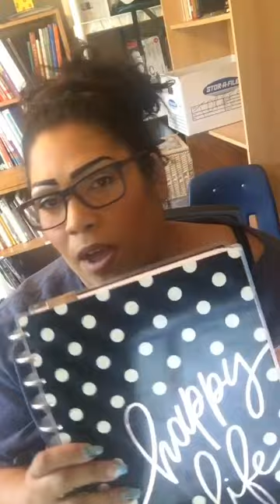VASECTOMY REVERSAL UPDATE/ TTC CYCLE 1/A look at my hubbies sperm under microscope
Reversal is done and we started our first TTC for baby #9.